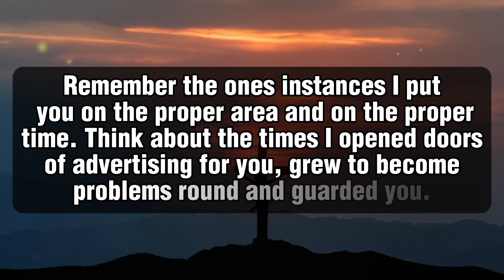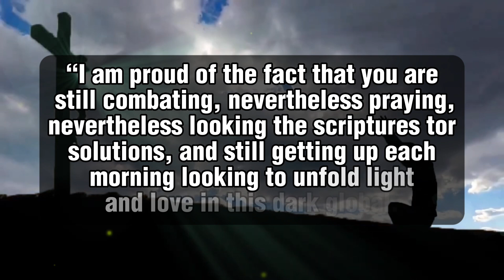🛑 God Message For You Today 🙏🙏| Guiding Your Path | Urgent Message From God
This Video Includes All These Searches👇
1. God Message for you today
2. God's Message for me
3. God jesus message
4. Urgent Message from god
5. God's Message for you
6. Jesus Message
7. God Message
8. God's Message
9. Message for God
10. God Message today
11. God Blessing Message
6. Jesus Message
7. God Message
8. God's Message
9. Message for God
10. God Message today
11. God Blessing Message
12. God thought
13. Message from the universe
14. Universe Message
15. Lord Message
16. God say to me
17. Urgent god Message
18. Low Of Attraction
19. God helps
20. Jesus christ
21. Faith quotes
22. bible quotes
23. God say